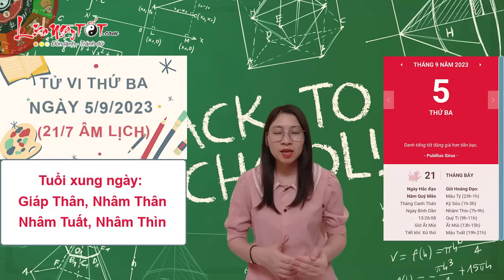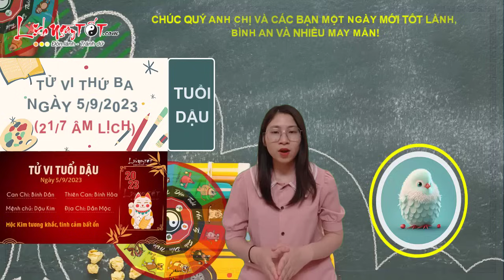Tử Vi Hàng Ngày 5/9/2023 Thứ 3 Dự Báo Con Giáp May Mắn Hơn Người Tiền Chất Về Đầy Két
Cùng Lịch Ngày Tốt xem ngay tử vi ngày 5/9/2023 để biết con giáp nào may mắn bất ngờ trong ngày thứ 3 ngay tại đây nhé.

Xem tử vi hàng ngày, Chính Ấn nói rằng Mão hãy suy nghĩ lạc quan lên, có vẻ như công sức của bạn đã được đền đáp xứng đáng. Bạn đã nỗ lực với tất cả những gì mình có nên có thể tự hào về chính mình.

Nhờ Tam Hội cục soi sáng, Mão làm ăn được nhiều người ủng hộ, tiền bạc đổ về đều đều. Bạn có nghề tay trái nên không sợ thiếu trước hụt sau, tính cần cù chịu khó làm ăn nên trời thương, không để bạn phải thất vọng với khả năng kiếm tiền của bản thân.

Trong chuyện tình cảm, bạn luôn lắng nghe thấu hiểu đối phương nên mối quan hệ ngày càng bền chặt, gắn bó. Bạn dành hết mọi sự tốt đẹp cho người mà mình quan tâm.